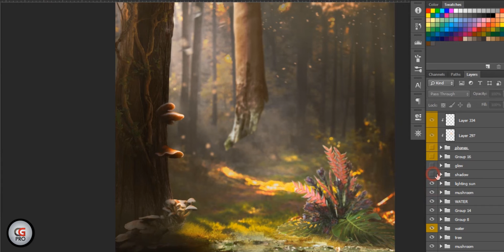vfx silvan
photoshop cc-digital drawing